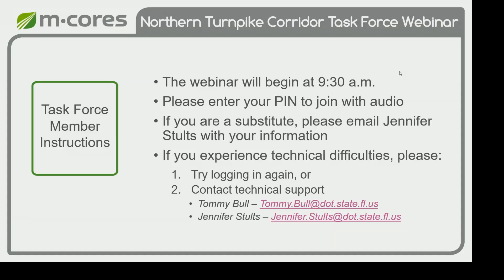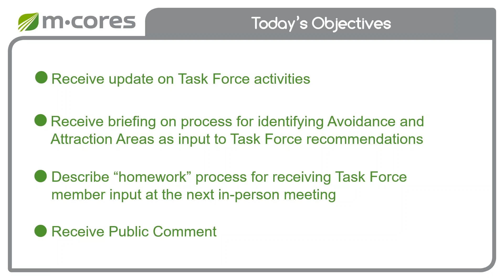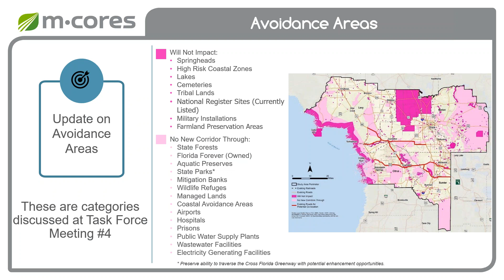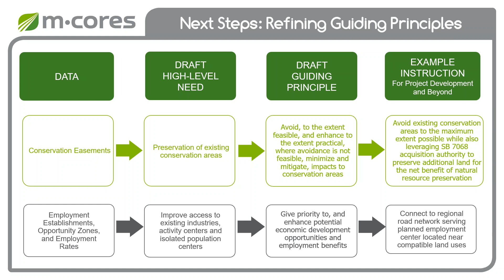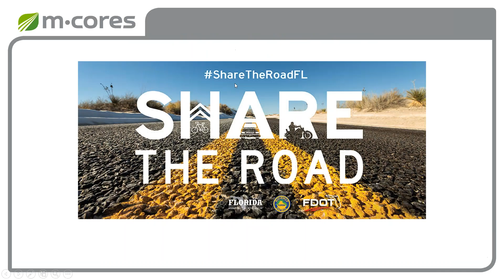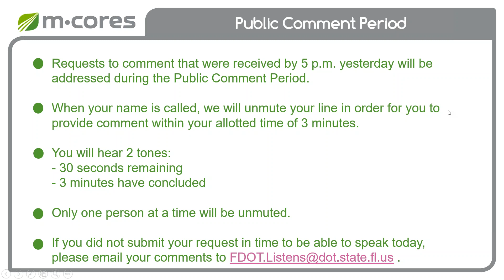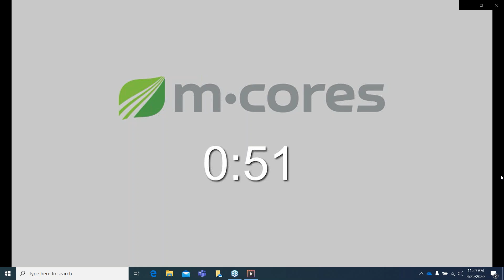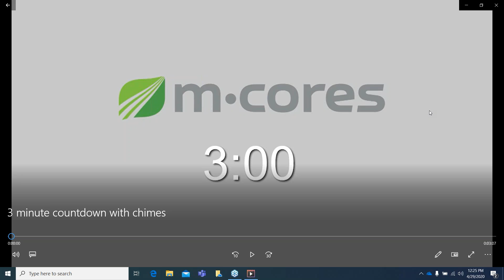Northern Turnpike Corridor Webinar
Northern Turnpike Corridor Webinar April 29, 2020